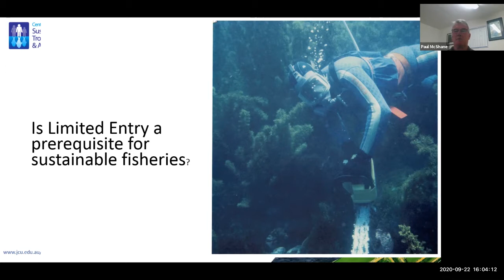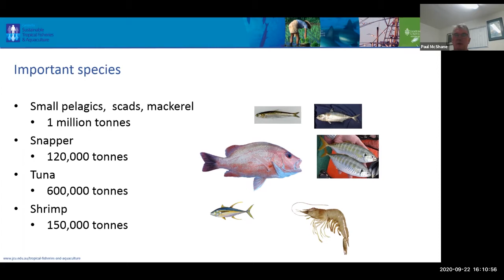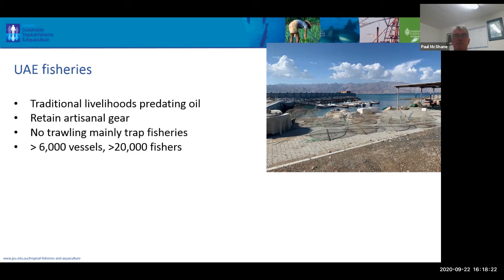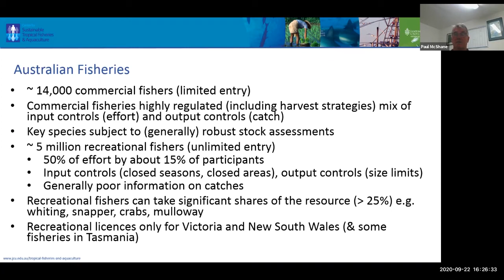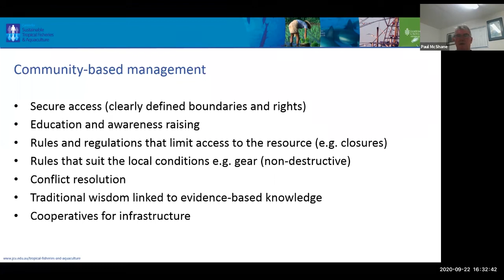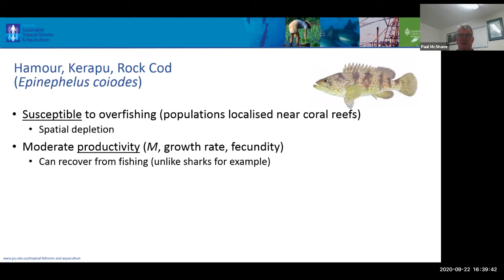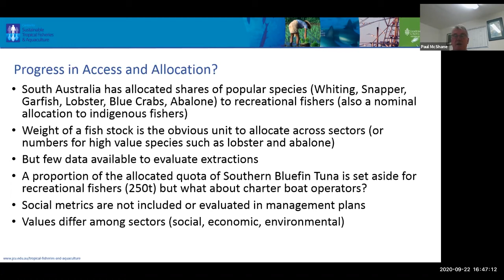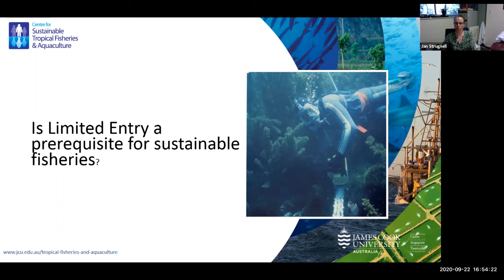Is Limited Entry a pre-requisite for sustainable fisheries management? - Dr Paul McShane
Recording of the webinar "Is Limited Entry a pre-requisite for sustainable fisheries management?" from Dr Paul McShane (James Cook University) presenting as part of the Centre for Sustainable Tropical Fisheries and Aquaculture (CSTFA) Webinar Series